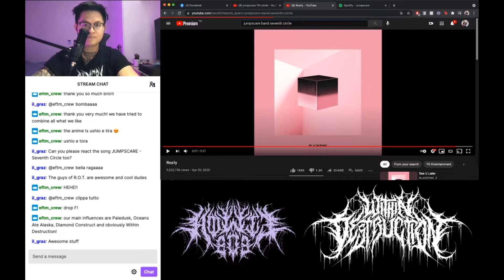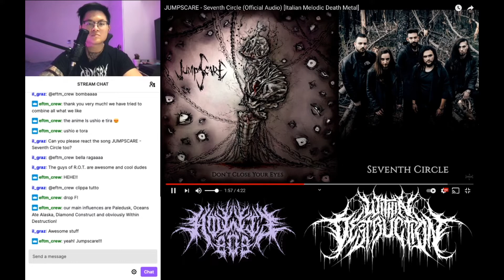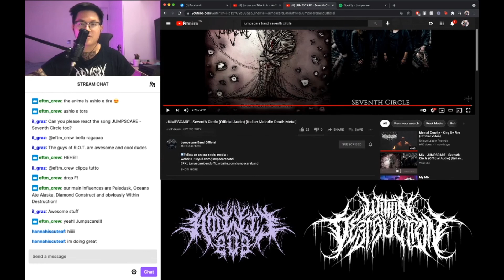Within Destruction's Howard Fang React To JUMPSCARE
After the reaction to our videoclip Dead Bodies (sadly the first part is missing), Howie (guitarist of the band Within Destruction) reacted to our official audio video of Seventh Circle .

We wish to thanks him so much for his time and the great opinion so far both on our Dead Bodies & Seventh Circle and we hope to share the stage someday.

➡️Endorsements:
Warwick Basses,Janara Drums, Diril Cymbals, Code Drum Heads, Roll'em drumsticks, Trick pedals, Interemodeus, Explore Apparel and Dirtbag Clothing, Skull Strings, Gold Music Distribution, Janara Distribution